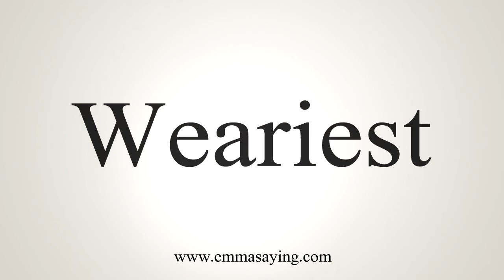How To Say Weariest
Learn how to say Weariest with EmmaSaying free pronunciation tutorials.